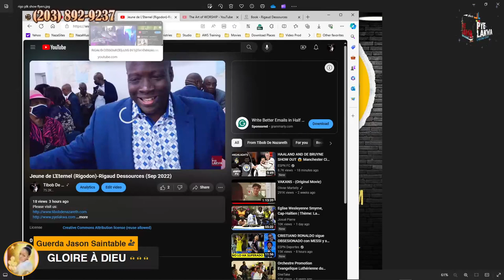Pye Lakwa #51 L'Art D'Adorer 3 of 16